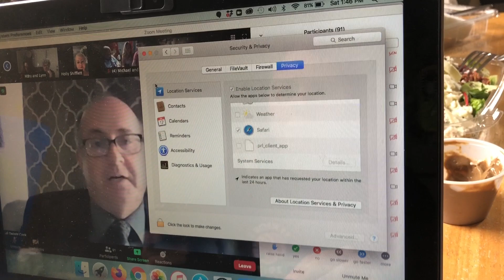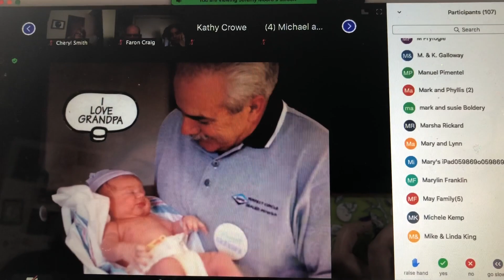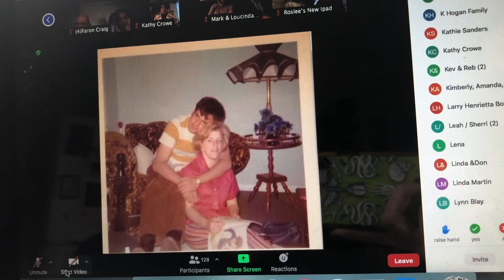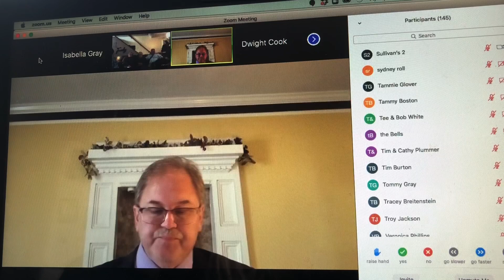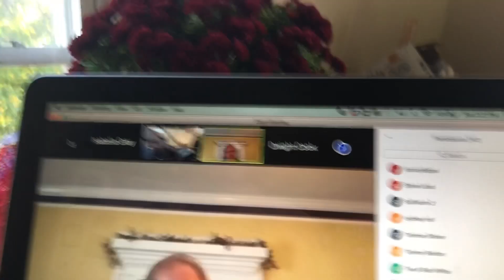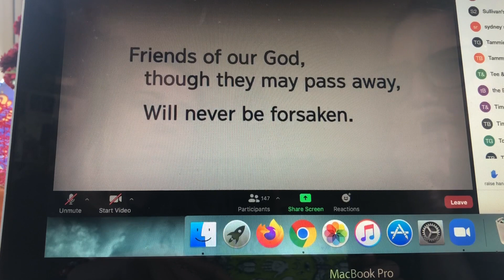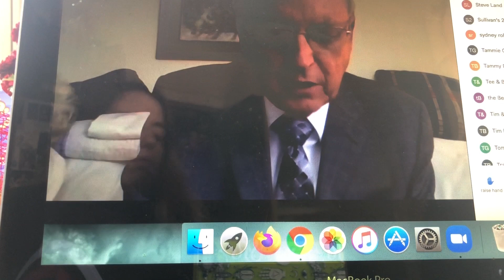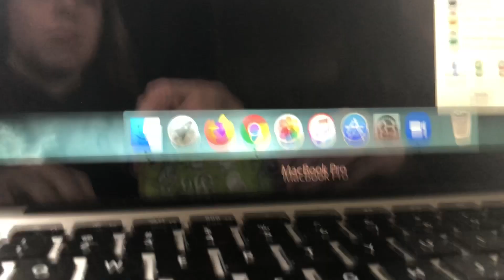Rest In Peace Elvin Gray *trigger warning*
My father in law passed away and this is his service . He was a wonderful man . Wish he was never wrapped up in a cult